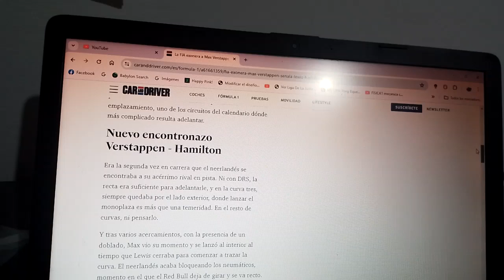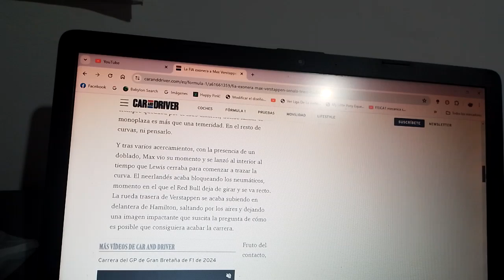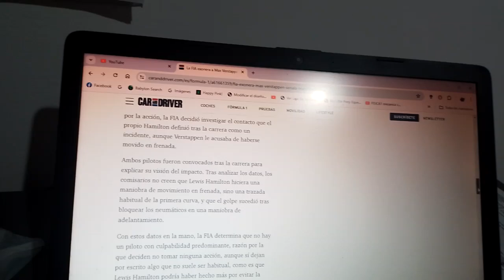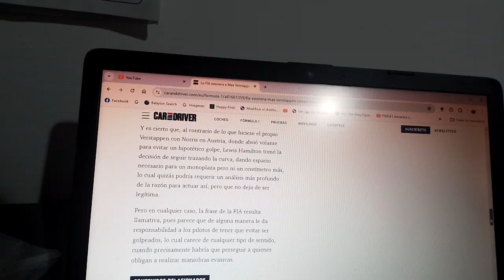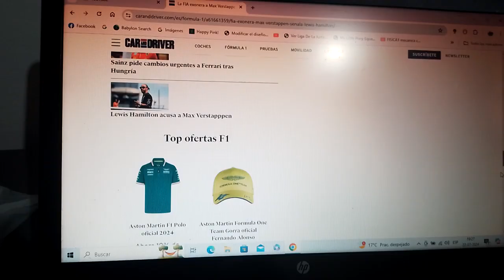La FIA exora a Max Verstappen pero señala a Lewis Hamilton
Los marshalls analizaron lo ocurrido entre el neerlandés tricampeón mundial y el británico séptuple campeón mundial con una resolución que no convenció a nadie